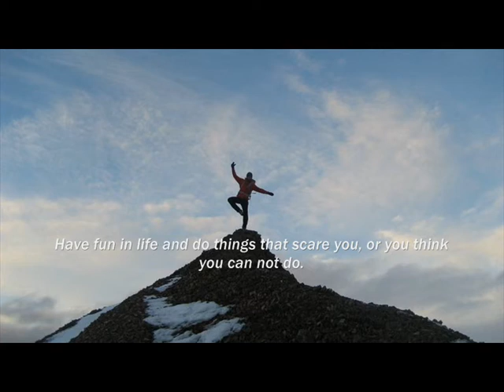Adventurous Life With Ileostomy - My First Two Years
This video showes what I've been up to for the last +2 years. That is, showing all the amazing things I've been able to do, thanks to the freedom and improved health I got after surgery.

The video is in a "timely order" that is, starts with pics from hikes that I started taking 2 months after surgery and ending with pics from a hike I took just a week ago. In between there are all kinds of adventurous stuff, pics and videos, that I hope can be inspiring for other people with stoma.

After these two years of adventures I truly believe that having a ileostomy does not have to limit ones life, it only takes a strong desire to enjoy life and maybe a childish optimism ;-)